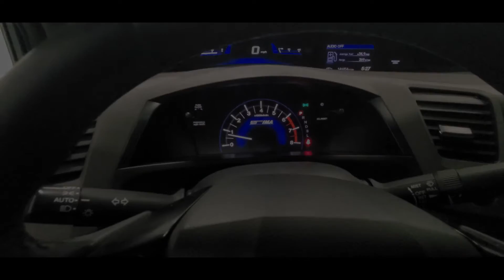2012 Honda Civic Hybrid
Clean Carfax! Well Serviced! 44MPG! Remote Engine Starter, Leather Interior.  Comes complete with 2 Keys, Owner's Manual, and Floor Mats.